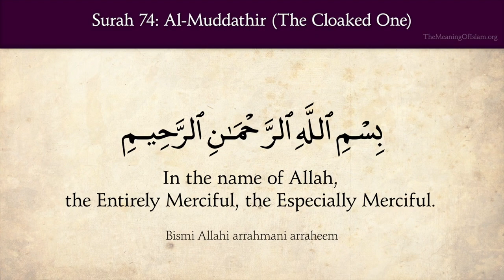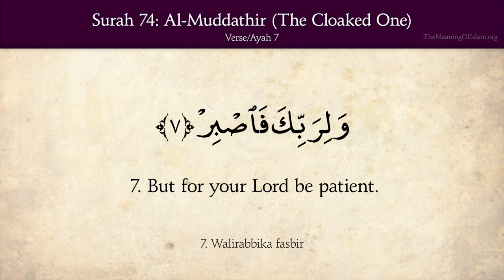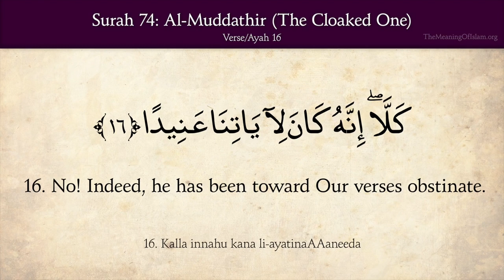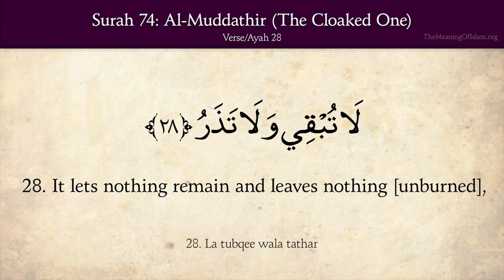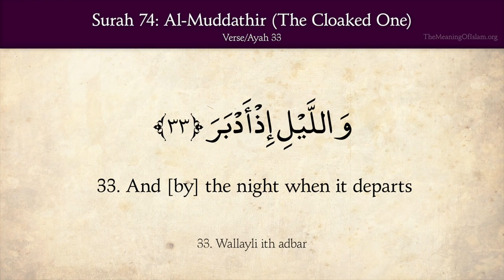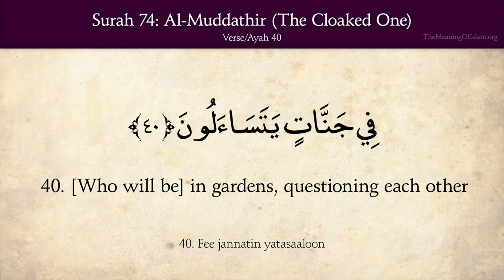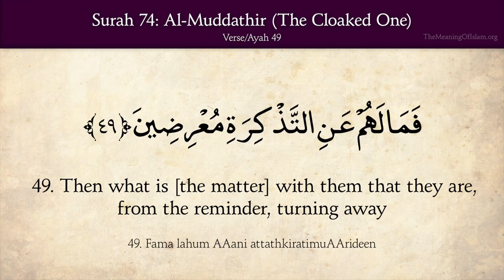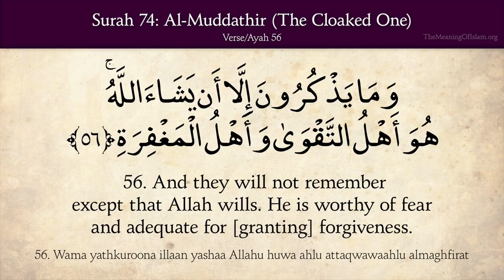Quran 74 Surah Al Muddathir (The Cloaked One) Arabic and English translation